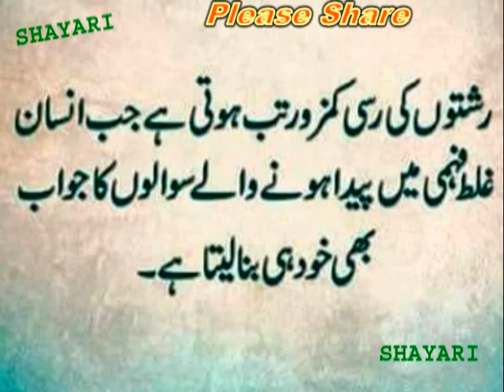रिश्तों की रस्सी _ Rishton ki rassi _ The rope of relationships _ رشتوں کی رسی